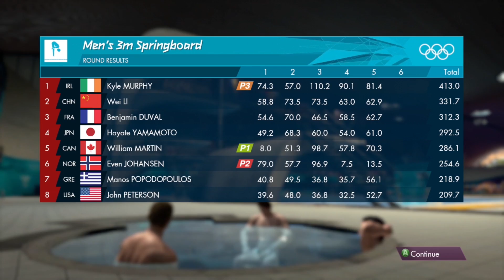London 2012 - Part 4: Diving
One of us is good at diving. One of us is unfairly judged. And one of us is Ducky.